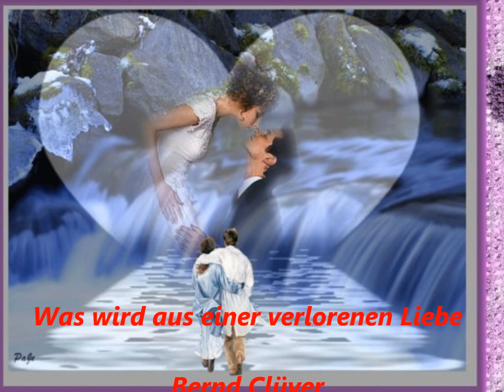Was wird aus einer verlorenen Liebe - Bernd Clüver.wmv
was wird aus einer verlorenen Liebe   -   Bernd Clüver
von der CD "Der Junge mit der Mundharmonika"